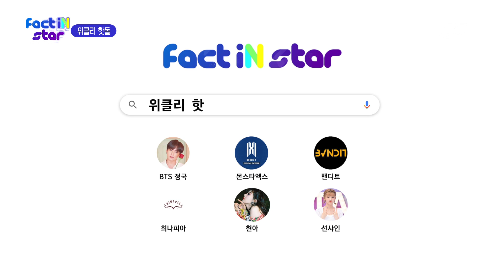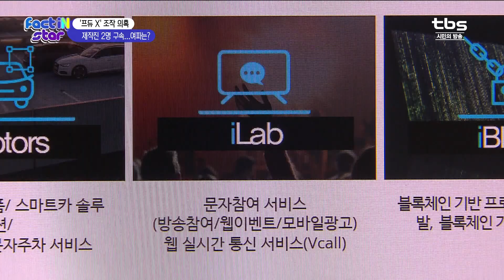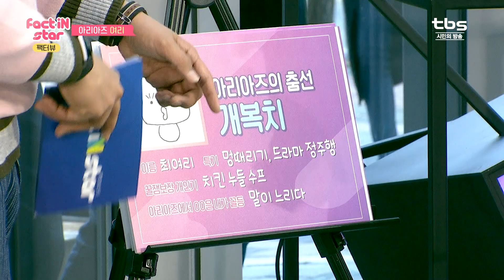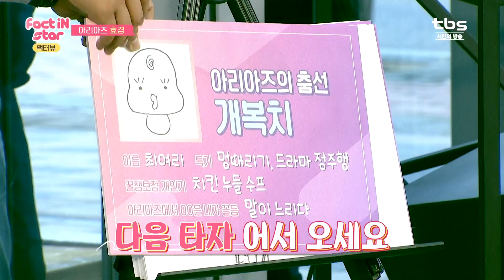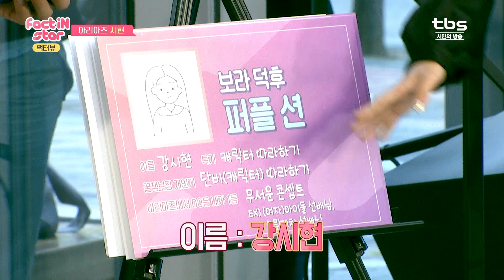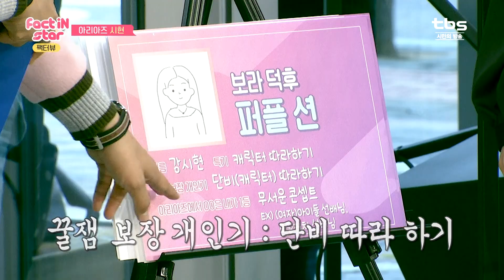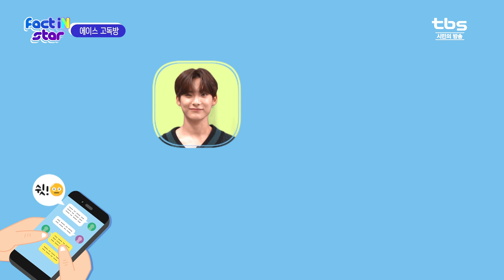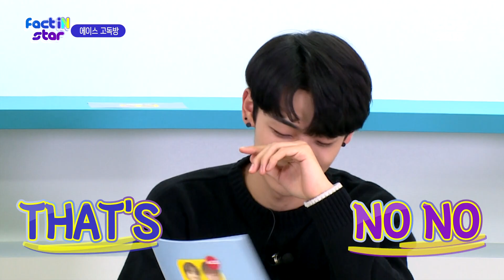K-POP 아이돌의 모든 것! 팩트인스타 153회 (이달의 아이돌 MC 선샤인)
팩터뷰 매주 (금) 저녁 9시 YouTube 최초공개
09:00PM Friday (KST)  YouTube

팩트iN스타 매주 (토) 낮 12시 tbs TV 본방송
12:00PM Saturday (KST)  tbs ON AIR

팩터뷰 매주 (일) 낮 12시 20분 tbs TV 본방송
12:20PM Sunday (KST)  tbs ON AIR

팩트iN스타 공개녹화현장
실시간 스트리밍 종료 후
U+아이돌Live 앱 [예능] 탭에서
지난 녹화현장을 시청하실 수 있습니다